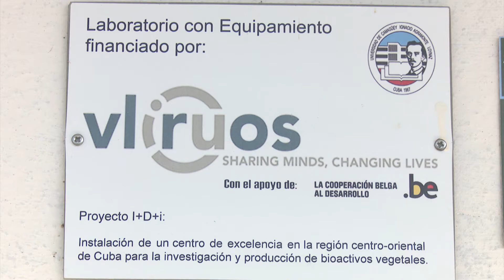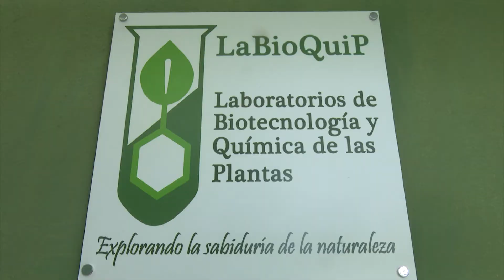Impacto de un proyecto foráneo en la Universidad de Camagüey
El proyecto de Bioactivos Vegetales de la Universidad de Amberes, en Bélgica, está en desarrollo hace tres años en la Facultad de Ciencias Aplicadas de la casa de altos estudios agramontina.

La actualización del equipamiento científico y la preparación de especialistas sobresalen entre los principales saldos de esta colaboración internacional, afirman:
- Dr. Enrique Molina Pérez, coordinador del proyecto
- Dr. Isidro Méndez, investigador del proyecto
- MSc. Oscar Collado García, profesor auxiliar del departamento de Química